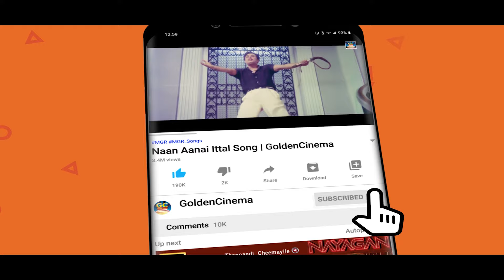இளையராஜா இரவு தாலாட்டு ராகங்கள் | Ilayaraja Melodies | SPB | Jesudas | janaki.